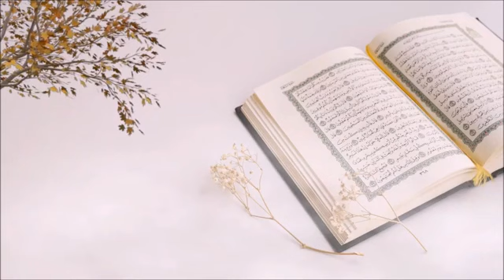Ghair Zaroori Sawalat Poochna غیر ضروری سوال پوچھنا | Surah Baqarah | Nouman Ali Khan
اللہ سے شکایت | Allah se Shikayat | Complaining to Allah | Nouman Ali Khan Urdu